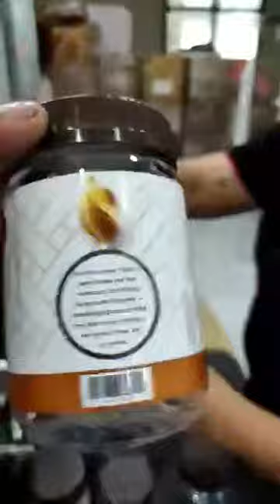Tabletop Round labelling machine(mt50)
for more info pls.call or txt:
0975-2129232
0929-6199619